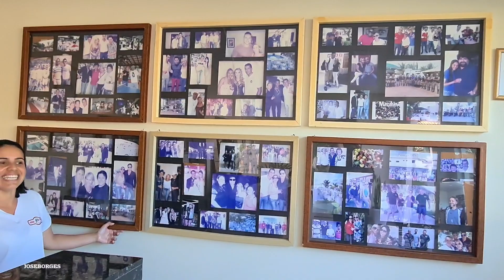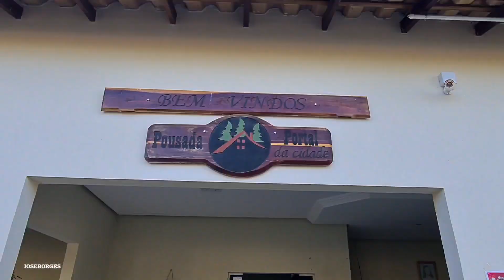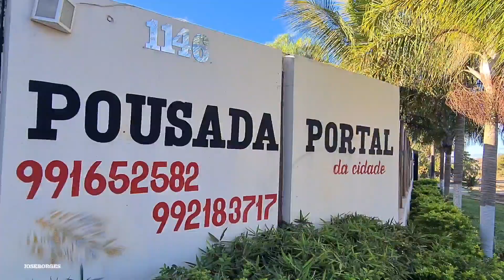POUSADA PORTAL DA CIDADE-VARZELÂNDIA-MG